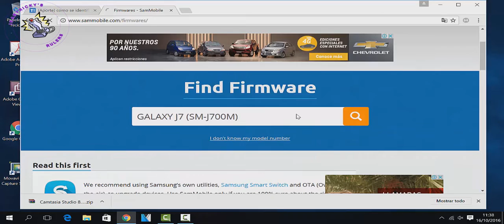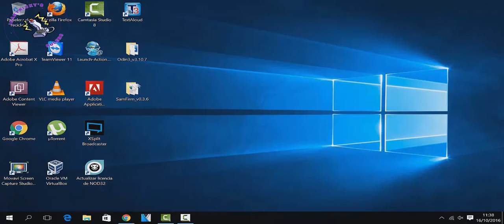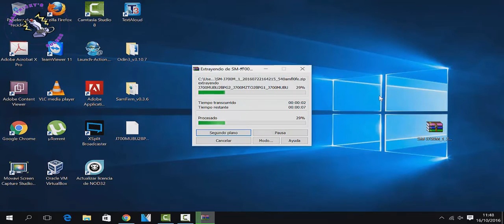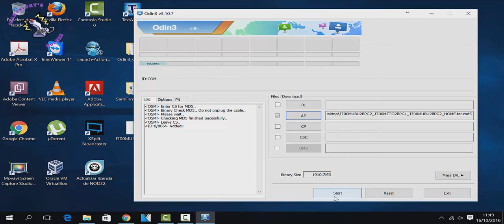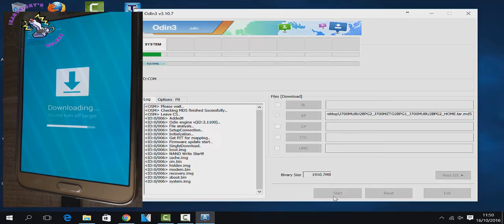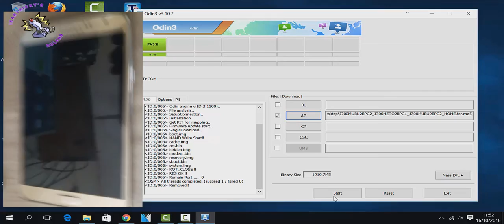Instalar Android 6.0 MarshMallow | Actualizar Android 6.0 2016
Donaciones
Descubre como Actualizar e Instalar la última versión de Android 6.0 marhsmallow de forma sencilla en tu Android. Actualiza tu Android a la última versión de Android